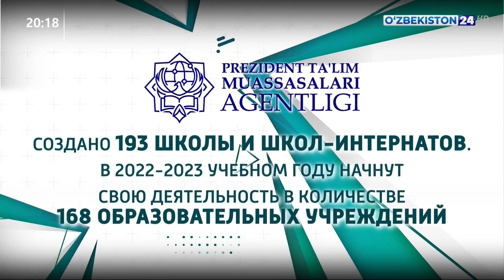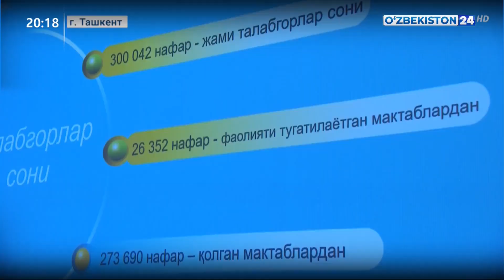Семинар «Искусство управления в системе современного образования»